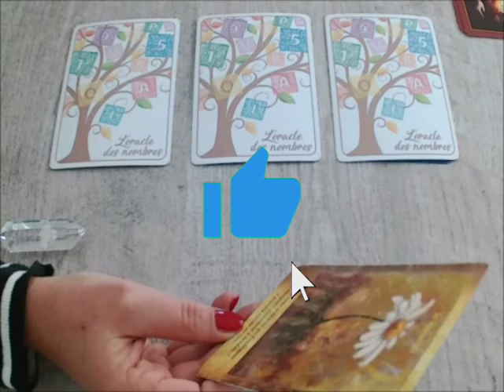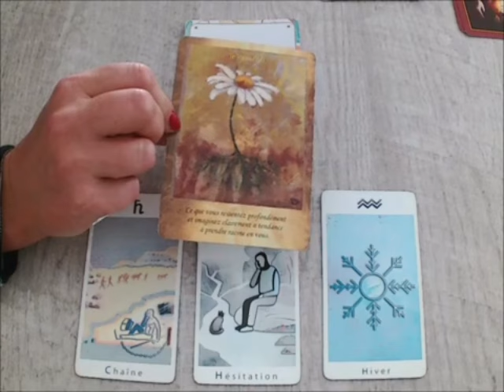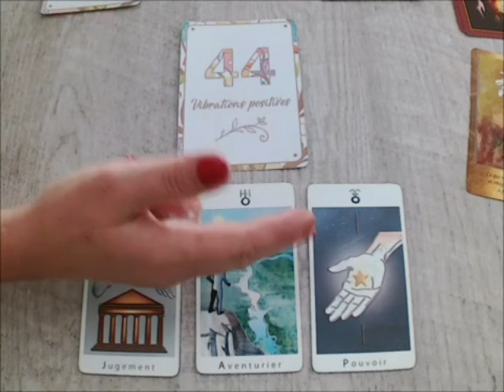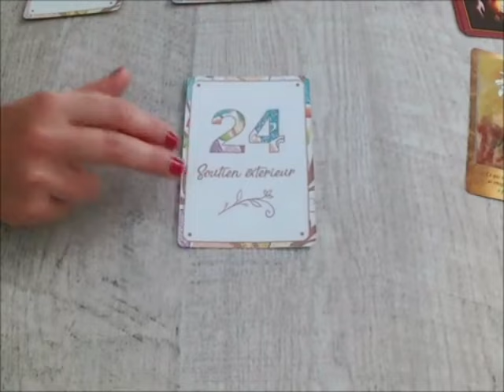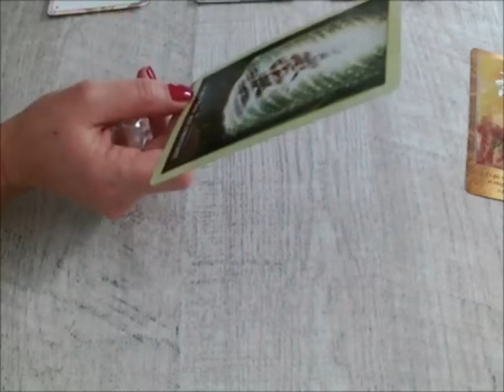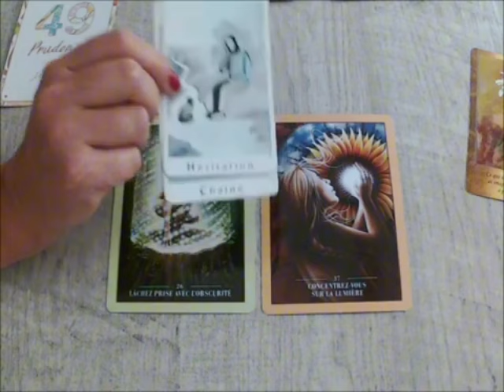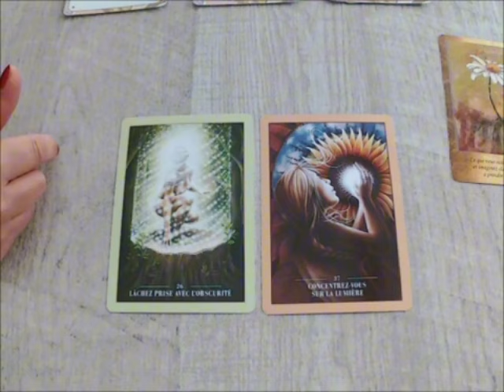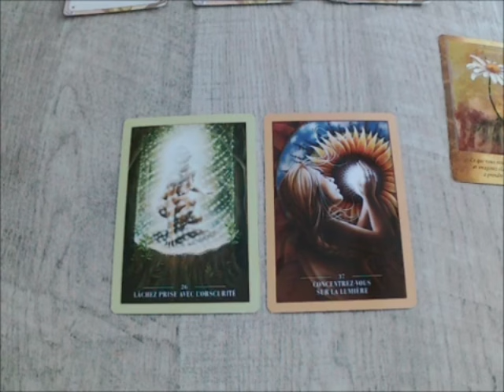BALANCE😱 1111 - CETTE VIDÉO VOUS A TROUVÉ ! (ne l'ignore pas)🔥💣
Balance, Bélier, Cancer, Capricorne, Gémeaux, Lion, Balance, Verseau, Sagittaire, Scorpion, Taureau, Vierge, Scorpion, Horoscope,Mai 2024,amour

Balance Mai 2024 Lecture du Tarot de l’Amour
Lecture du Tarot de l’amour
Balance
Balance 2024
Balance aujourd’hui
Balance Mai
Balance Mai 2024